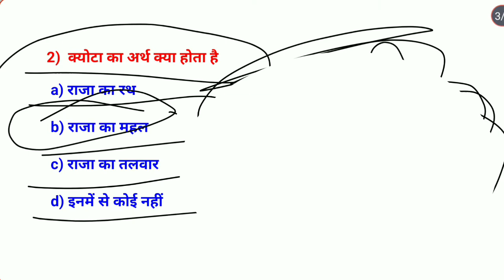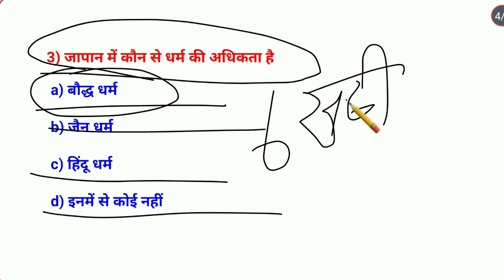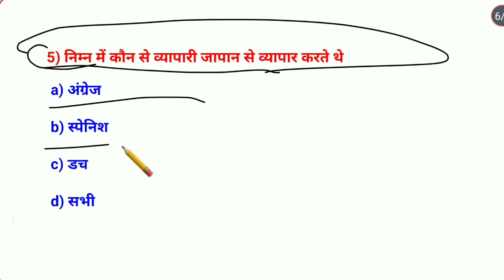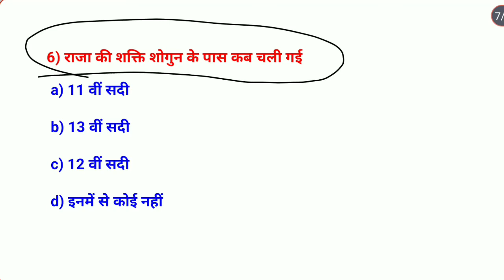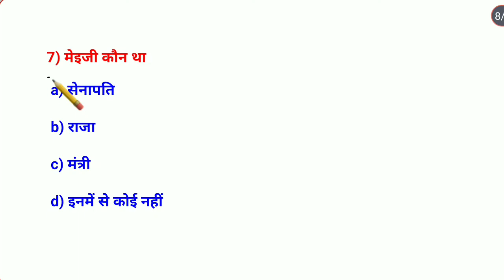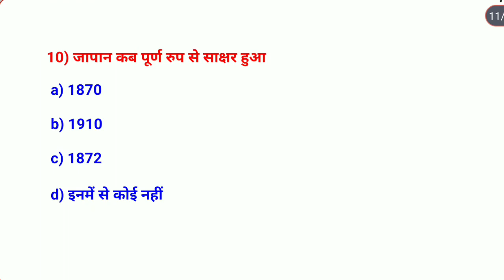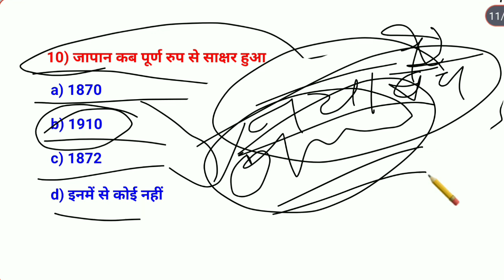स्पेशल बैच - Ba part 2 History honours chapter 3 objective question || जापान में साम्राज्यवाद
स्पेशल बैच - Ba part 2 History honours  chapter 3 objective question  जापान में साम्राज्यवाद  History types

Your queries-

Top 10 question BA part 2 history honours

BA 2nd year history honours important question

second year BA history honours important question

आज हम लोग बात करने वाले हैं Ba part-2  history honours objective question के बारे में पूरा विस्तार से बात करेंगे